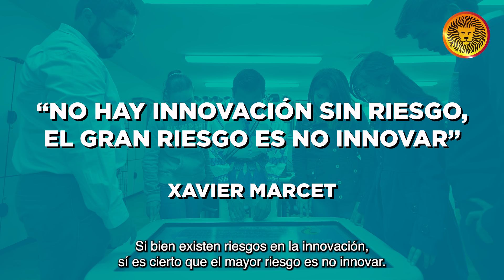Capsula Innovación, Informe de Actividades 2020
Durante dos años, la innovación nos ha ayudado a mejorar las condiciones de nuestra ComunidadUdeG y permitido que nuestros estudiantes, académicos y personal desarrollen todo su potencial.

InformeUdeG | Rector General Ricardo Villanueva Lomelí